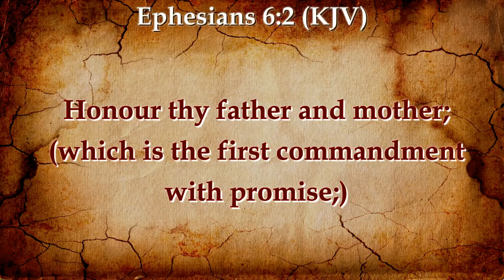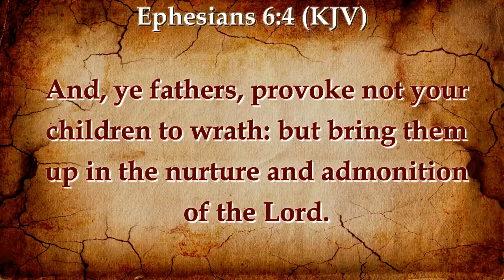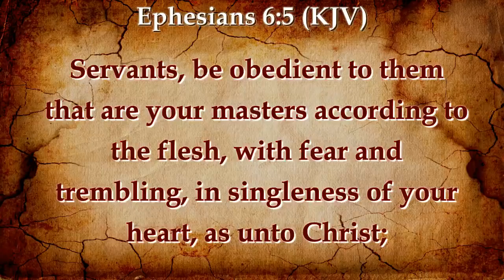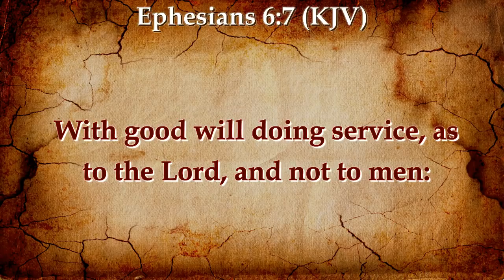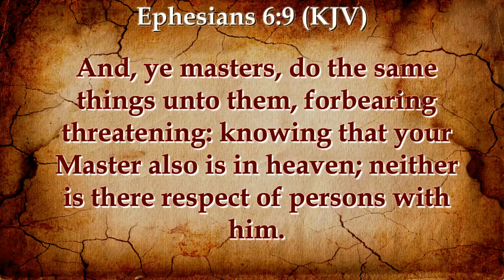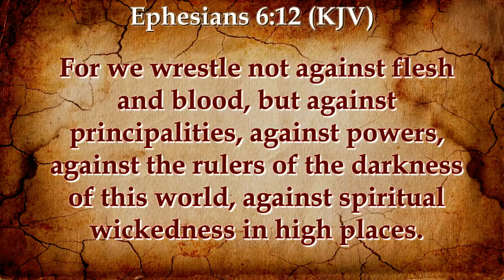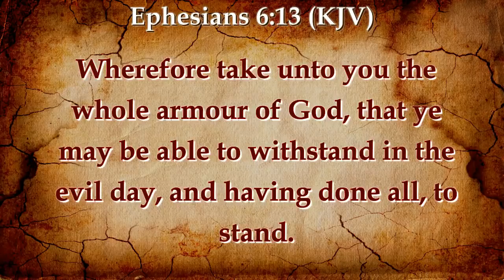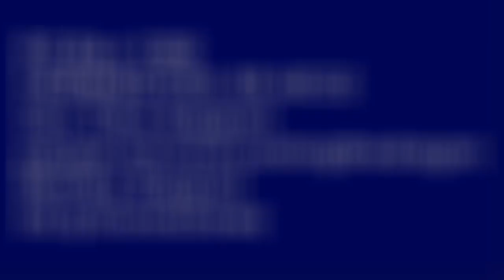JOEL OSTEEN: DESIGNED TO WITHSTAND | IN THE EVIL DAY | THE FULL ARMOUR OF GOD